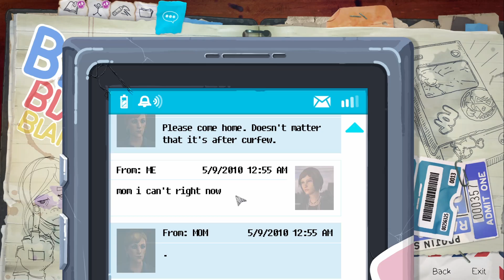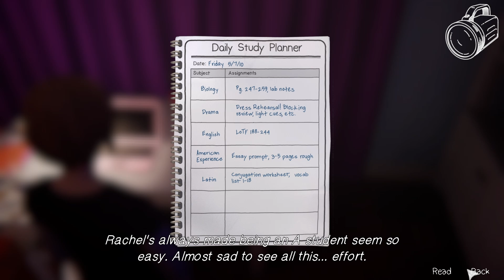Dreams of Acting | Life is Strange Before the Storm Part 19